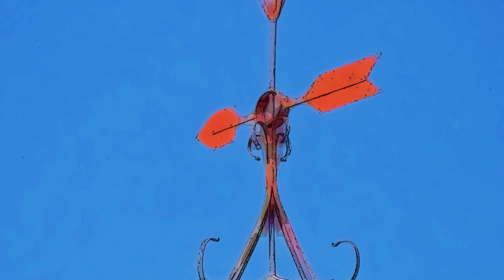30秒の心象風景15719・赤い飾り矢～栄町火の見櫓～